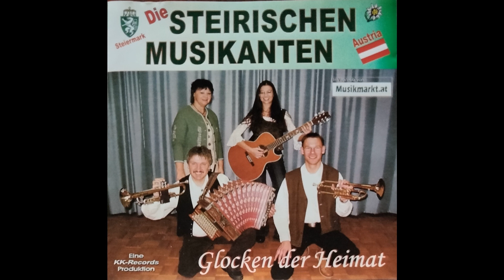Die Steirischen Musikanten – "Griass di' Gott Frau Wirtin" (2008)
Traditional Austrian music. From the album 'Glocken der Heimat.'